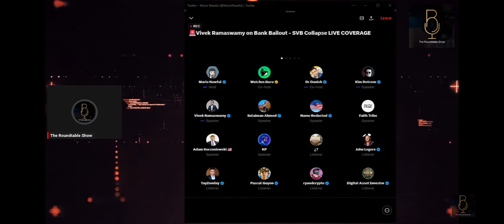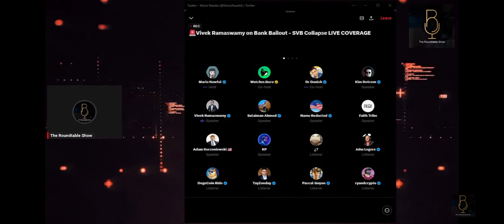Vivek Ramaswamy on Silicon Valley Bank Collapse...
As per Vivek, the root issue is that the Fed has attempted to wield excessive control for an extended period, but with reckless abandon. If elected as President, I will reinstate the Fed's rightful position, which is to concentrate solely on ensuring that the dollar remains a stable metric. This is the primary foundation for unlocking GDP growth...